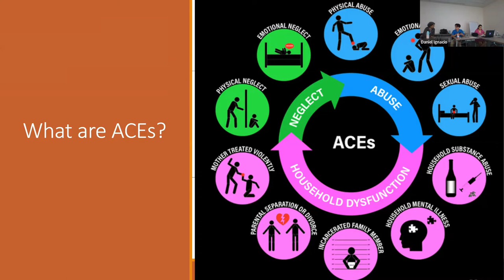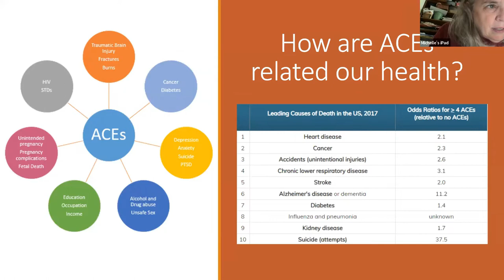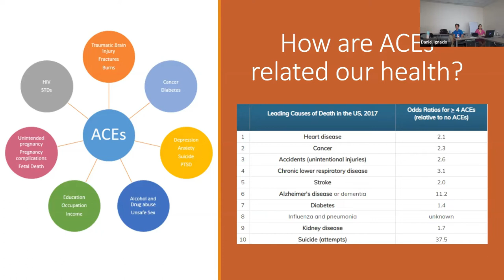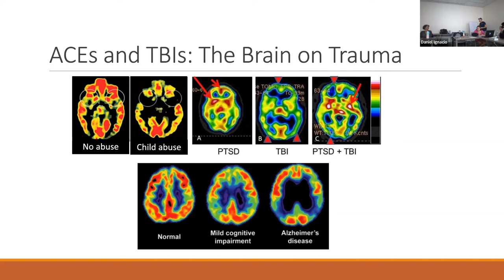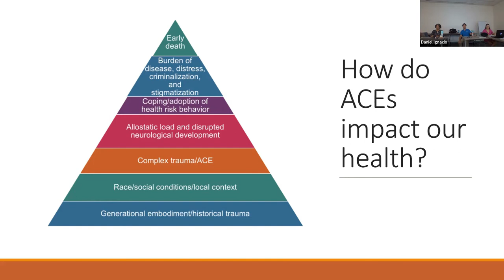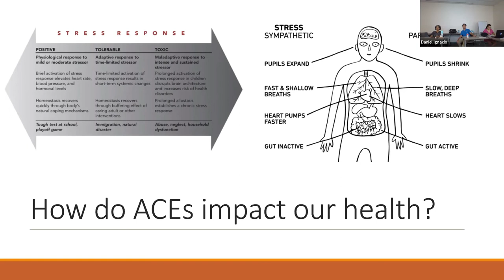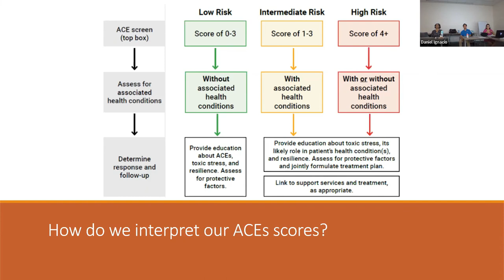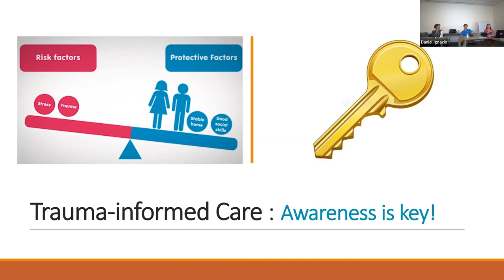Adverse Childhood Experiences presentation from Victoria Berges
St. Jude's Brain Injury Network presents our Brain Injury 101: An Introduction to Cognitive Rehabilitation course designed specifically for survivors of brain injury of all etiologies (e.g., TBI/concussion, stroke, infections, anoxic, tumor, dementias) and their direct family caregivers! ♥

This program will be for 12-weeks and while we won't record the entirety of the 2 hour groups, we still place the education portions online.

God bless!!